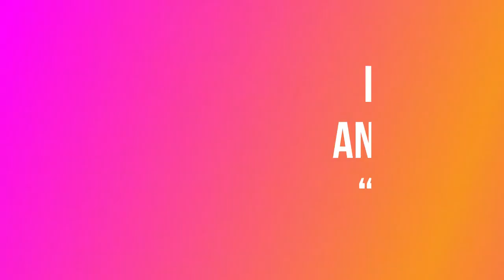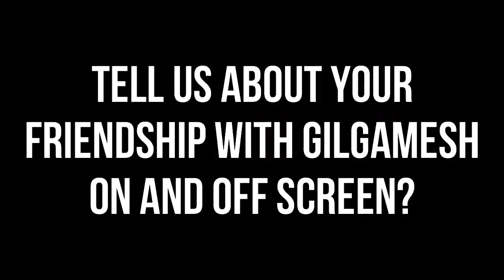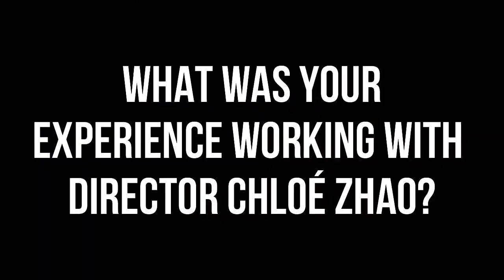Interview: Angelina Jolie "Eternals"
In this interview, Angelina Jolie talks about her role in Marvel's "Eternals" sharing the scoop on her character and more.